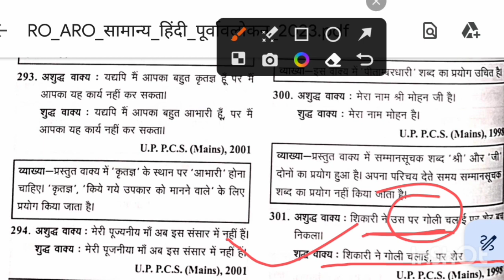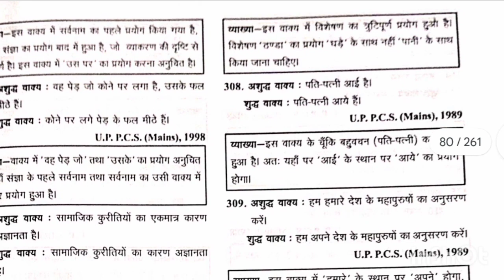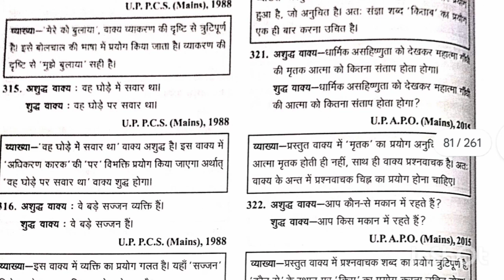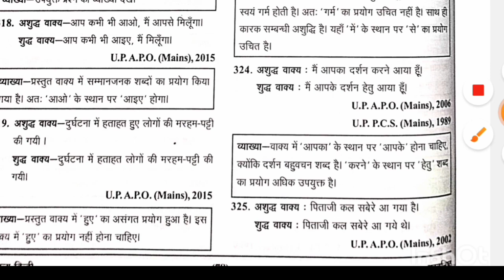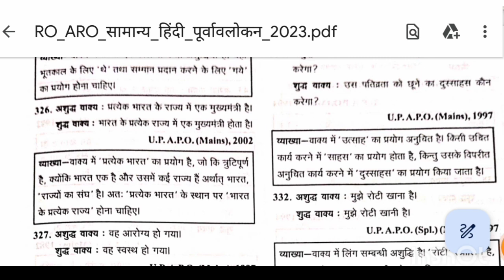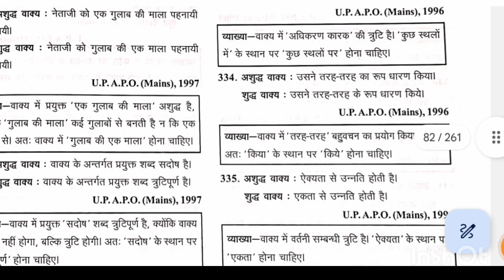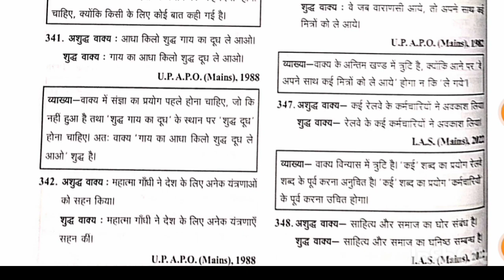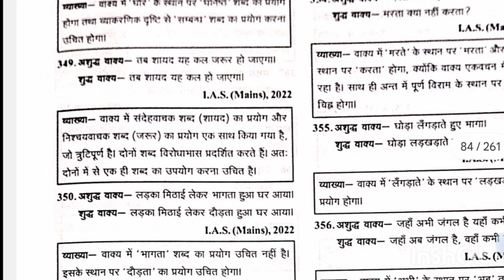16UPPSC RO/ARO General Hindi | वाक्य एवं वर्तनी शुद्धीकरण | समीक्षा अधिकारी, घटना चक्र पूर्वावलोकन।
उत्तर प्रदेश लोक सेवा आयोग द्वारा आयोजित समीक्षा अधिकारी/सहायक समीक्षा अधिकारी परीक्षा हेतु सामान्य हिंदी वाक्य एवं वर्तनी शुद्धीकरणl
 Vartani aur vakya suddhikaran, Vakya suddhikaran & Vartani suddhikaran, Hindi for upsc, uppsc ro, uppsc aro, uppsc, lekhpal, vdo, haryana police, haryana gram sachiv, bihar psc, bpsc, mppsc, up aided, super tet, ctet.

विलोम शब्द ( Previous Year Solved Question) | | UPPSC RO/ARO
विलोम शब्द (RO ARO Previous Year Solved Question) | | UPPSC RO/ARO
RO ARO previous papers 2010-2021-

In this video, you will be given examples of the main forms of antonyms and tips for their usage. Along with this, we have also guided them about important resources and study materials for preparation.

If you are preparing for UPPSC RO ARO exams, then this video can prove to be very helpful for you. Best of luck!
samiksha adhikari general hindi previous year solved paperssamiksha adhikari previous year papers
UPPSC ARO previous year papers
UPPSC Review Officer previous year papersComplete Solution
UPPSCROAROExam Pattern
ROAROExam Tips
Best books for ro aro exam, best kitaben
Samiksha Adhikari Pariksha
roarovacancy 2024
ro aro previous year solutions, ro aro practice sets, ro aro hindi previous year papers, ro aro hindi previous year
questions, ro aro hindi previous year solutions, ro aro best book, ro aro syllabus, ro aro complete strategy, ro aro 2023, ro aro posts, ro aro salary
UPPSC RO ARO new vacancies 2023, ro arocomplete syllabus, exam pattern,cut off (pre and mains)
uppsc ro aro best strategy, best way to clear uppsc ro aro